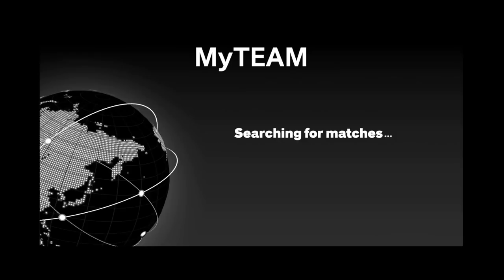THIS FREE DARK MATTER LEBRON CLONE IS A MUST GET IN NBA 2K23 MyTEAM!!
THIS FREE DARK MATTER LEBRON CLONE IS A MUST GET IN NBA 2K23 MyTEAM!! This video is going to be a short video of the DBG youtube channel. this is a clip channel where i will be showing stream highlights as well as things that are not long enough to make into youtube videos. expect to see nba 2k23 myteam locker codes, nba 2k23 myteam gameplays as well as nba 2k23 myteam reactions on this channel

bracket buster events:
pink diamond reggie williams,
pink diamond ed pinckney